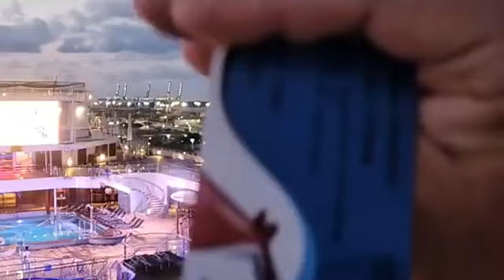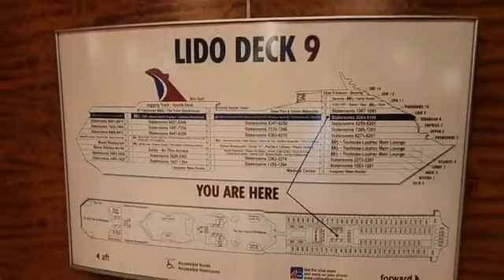Carnival Conquest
Have you ever thought about taking a cruise?  This was my second cruise, the first with Carnival.  I am happy to answer any questions you may have.  In the video, I do offer advice on things you should bring.  This is the 3rd video on the Carnival Conquest series.  This is us returning back to Miami.  I do recommend that you come hungry and have a swimsuit under your clothes so you can enjoy the hot tub and pool and the sunny deck before departure,  The rooms are usually not ready that soon. I do recommend that you bring something to hang around your neck to put your room key in,  This is all you will need.  When you buy drinks, you pay with this room key.  When you reach a port, you can relax on the ship or do excursions.  In the case of me if you are taking someone, get them to make a deposit that you will return to them when they show up.  I got stood up twice.  The best thing about the cruise is the fact that you can unplug from the world.  I recommend avoiding the WIFI, calls will cost you a lot so I recommend airplane mode.